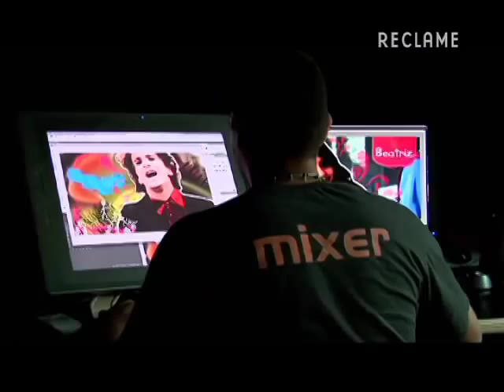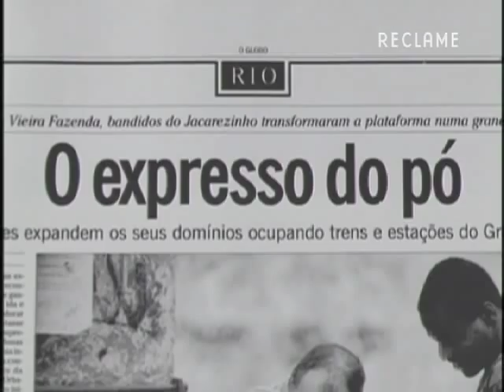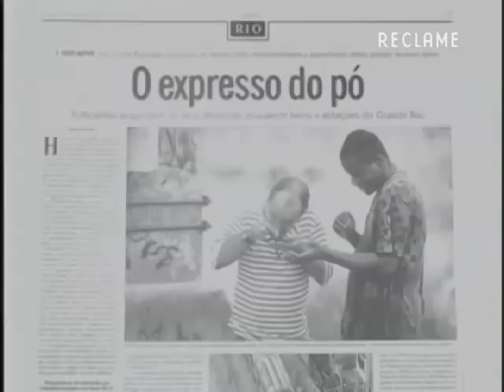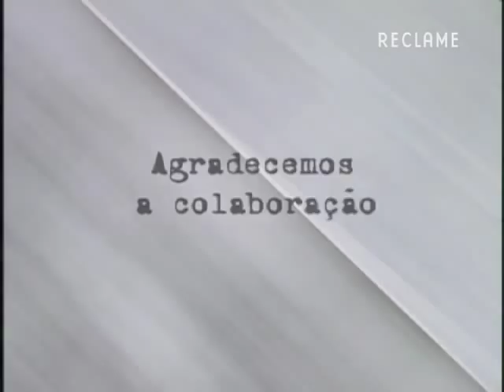Reclame - Matéria de Capa com João Daniel Tikhomiroff - Parte 1 - PGM 30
Matéria de Capa com João Daniel Tikhomiroff presidente da produtora Mixer e o segundo diretor mais premiado do mundo no festival de Cannes e diretor do longa metragem "Besouro".